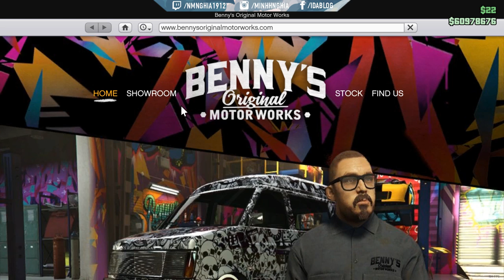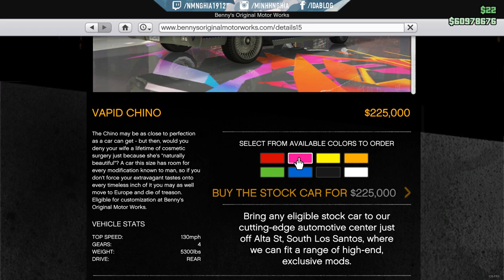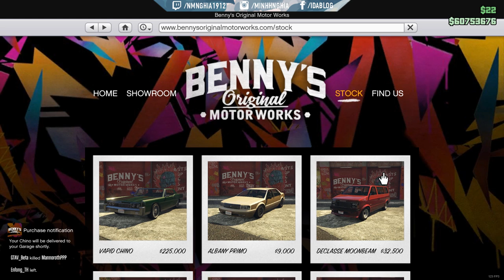Cùng Chơi GTA V Online : Lowriders - Phần 1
Cùng Chơi GTA V Online : Lowriders - Nhiệm Vụ , Nâng Cấp Xe
GTA Online Lowriders Update Gameplay !
Âm thanh được thiết kế  đặc biệt , nên dùng tai nghe để có trải nghiệm tốt nhất !

Team Đại Bàng Members :  Nghĩa : MinhNghiax , Thông : HuynhThong ,  Huy : Nononoyeah , Beo : Beomoney .